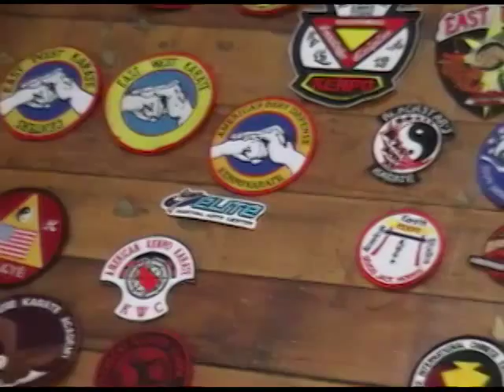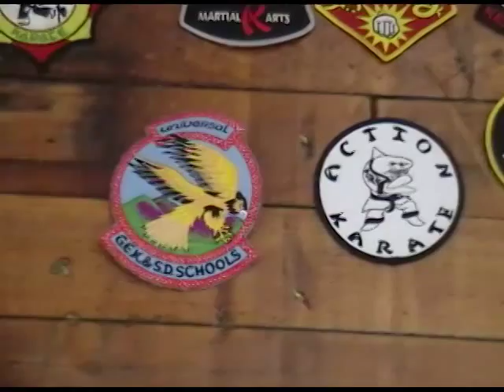Kenpojoe Rebelo's kenpo patch collection~parker:tracy lineage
Hi Folks! "Kenpojoe" Rebelo here! This is a short video showing a PORTION of my Martial Arts Patch collection. Specifically, the Parker/Tracy lineage and offshoots thereof! I have gotten more patches since that point and will address those in another video! See if your patch is there! Enjoy!